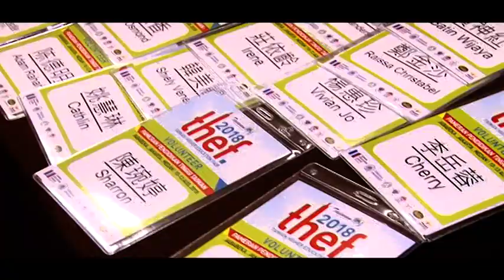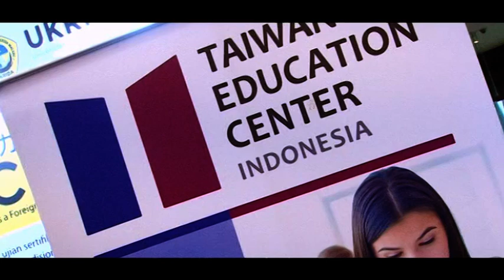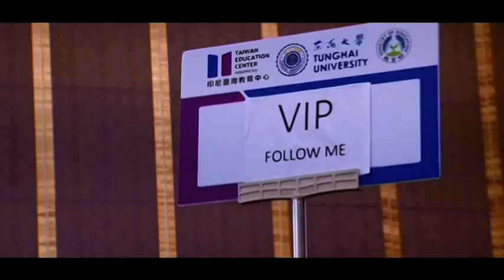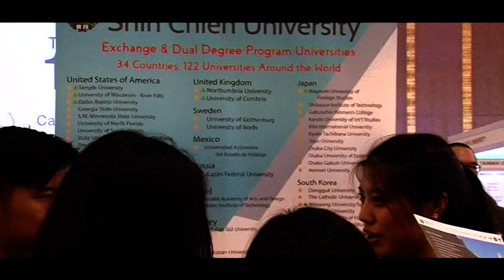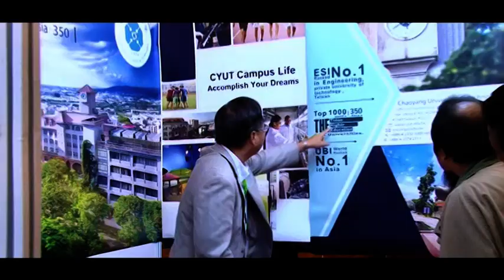THEF2018 - Pullman Jakarta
Taiwan Higher Education Fair 2018
at Pullman Jakarta